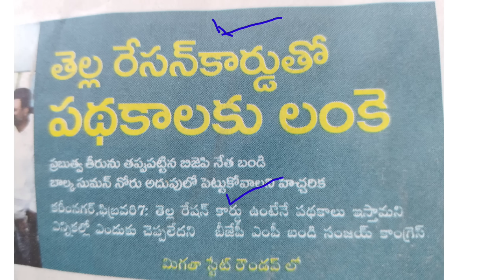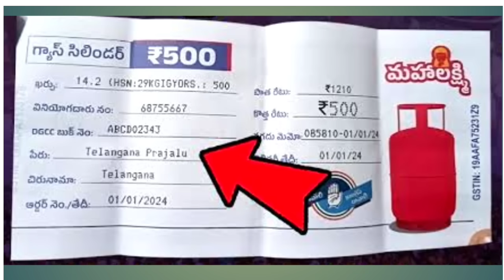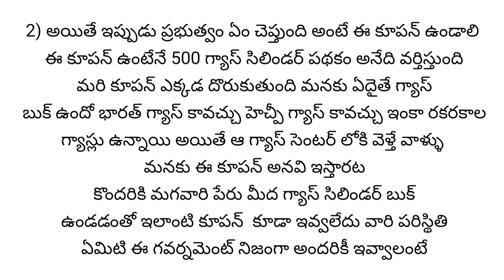500 కి గ్యాస్ కావాలంటే ఈ టోకెన్ తీసుకోండి రేషన్ కార్డు ఉంటేనే గ్యాస్ ఆ ఆఫీస్ కి వెళ్లి తీసుకోండి